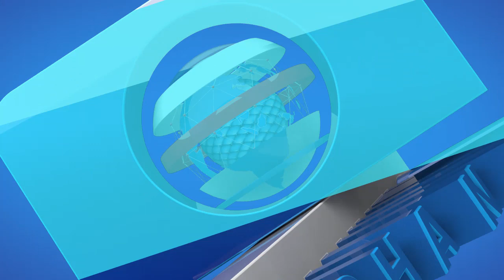SGF Announces Appointment Of Prof. Ibrahim Gambari As New Chief Of Staff